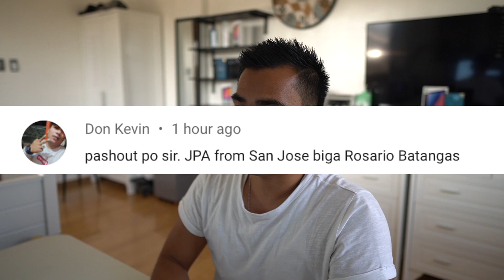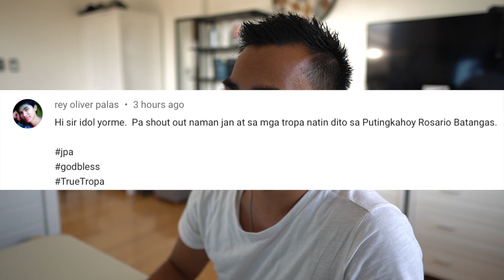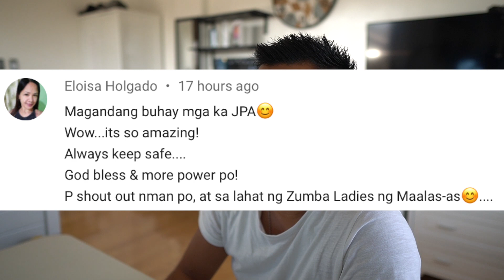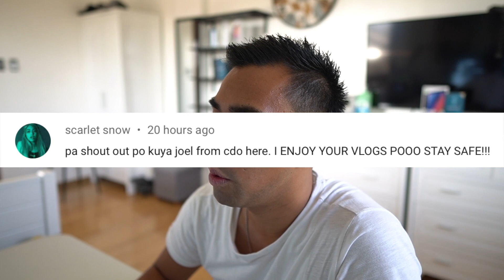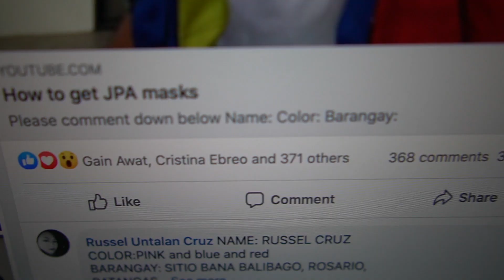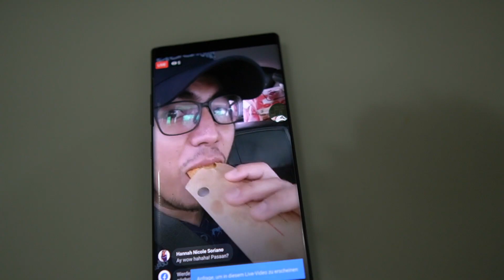reason kung bakit hindi pa ako nag-deliver nang facemask | Winner of Reno3